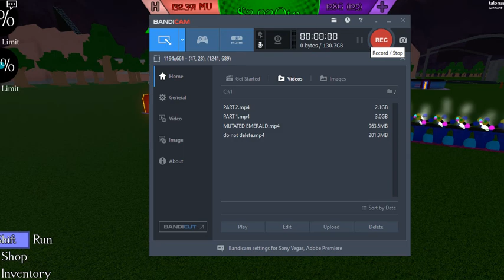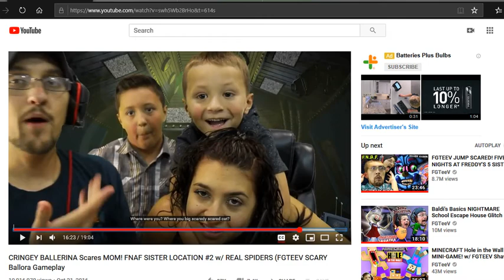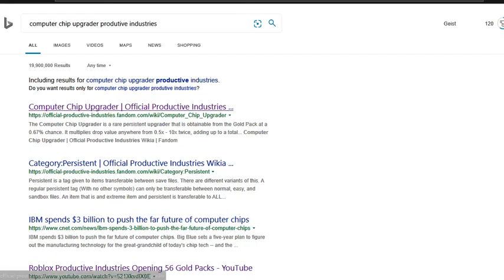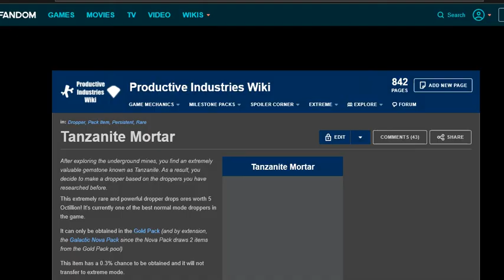opening some shiny new gold packs (Roblox productive indsutries)